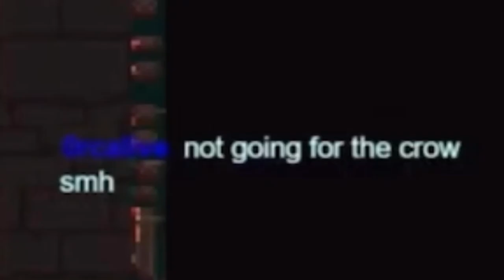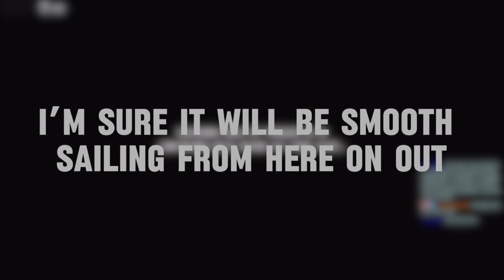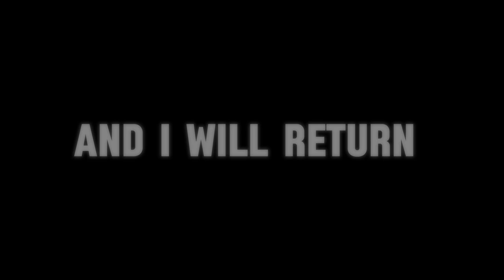I Played Jump King